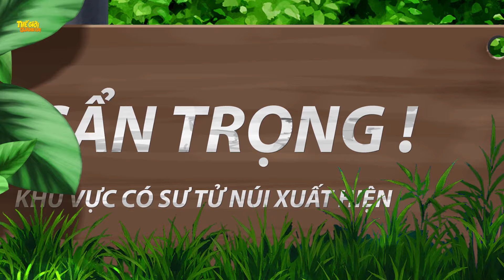TIỂU THƯ NHÀ QUÊ - Phim hoạt hình - Truyện cổ tích - Quà tặng cuộc sống - Khoảnh khắc kỳ diệu